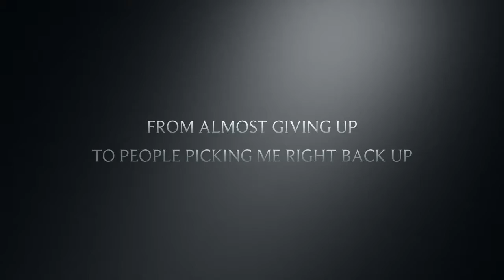How Optimistic Cuts Began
20 Year old Girl who found interest in barbering. Only Female barber currently in the area that she lives. Its her story time